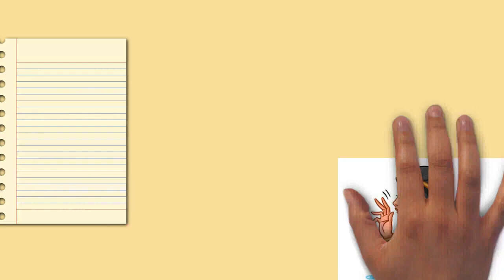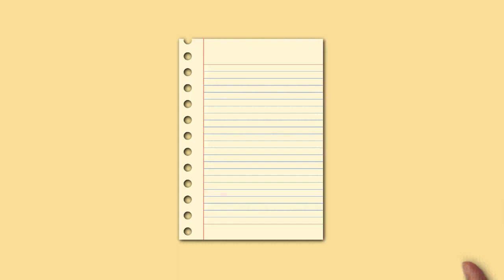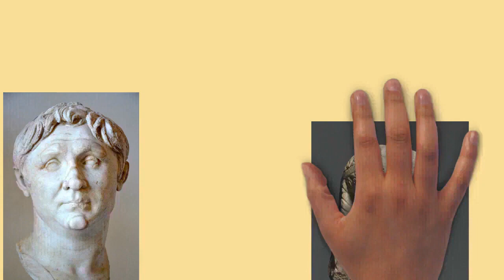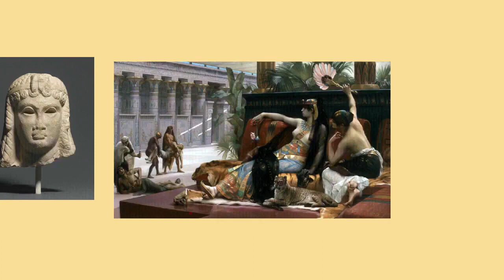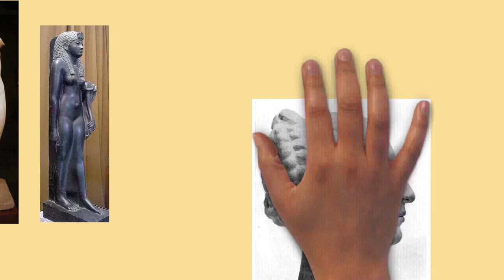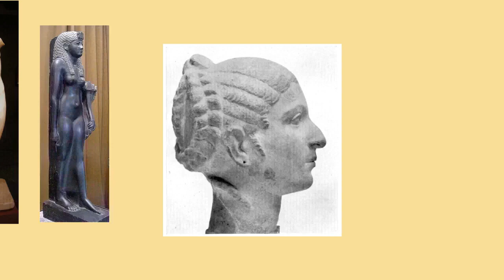Draw My Life Cleopatra Extended Version